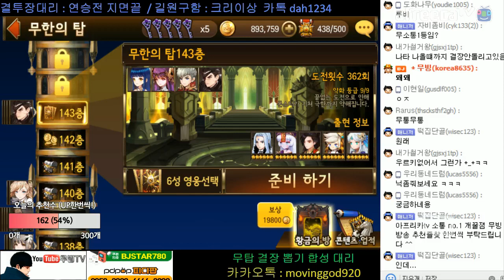세븐나이츠 무한의탑 무탑143층 카르마&라이언덱 1분컷 역대 최단시간클리어를 또해?